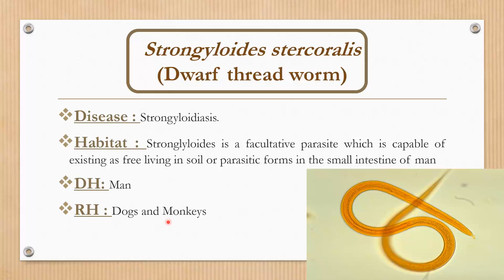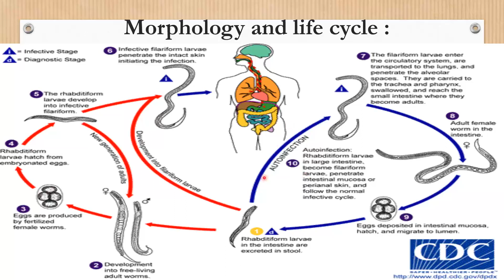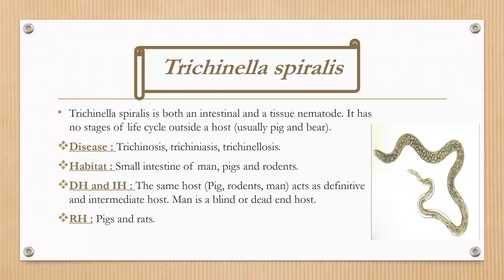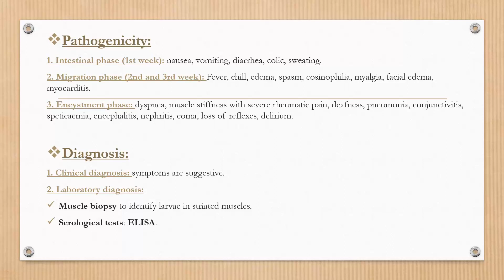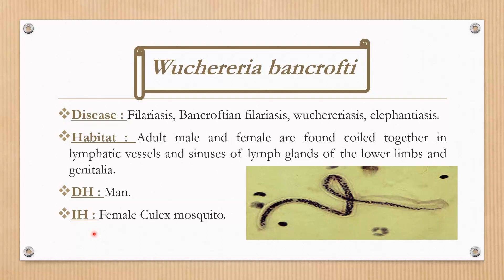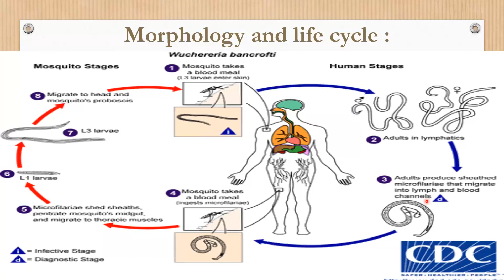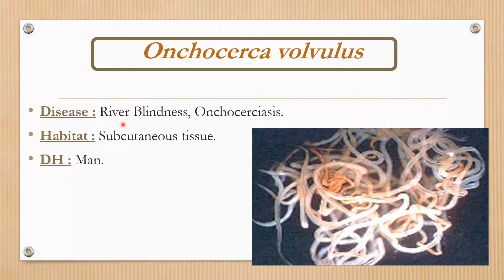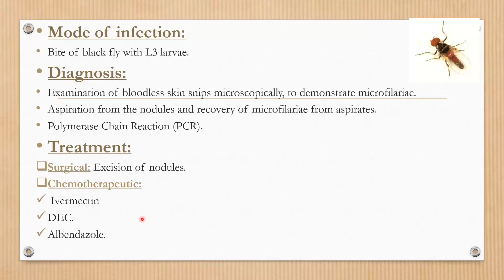Third Lecture - Public Para دفعة 69